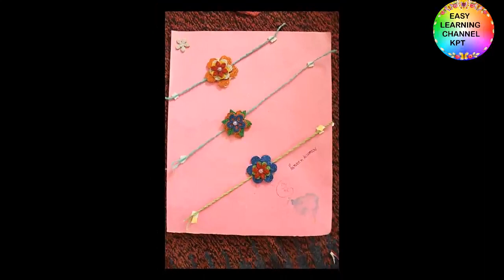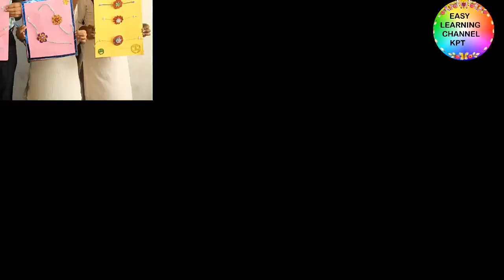Rakhi Making Tips GHS Mohabli Pur Easy Learning Channel Kpt